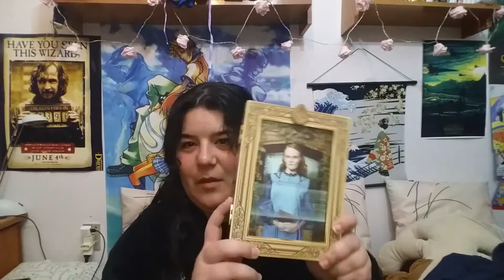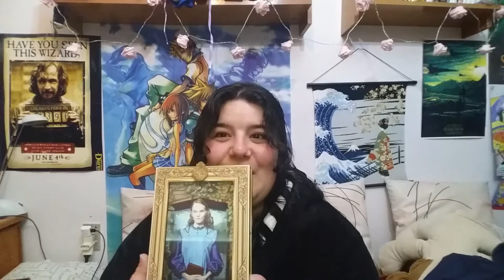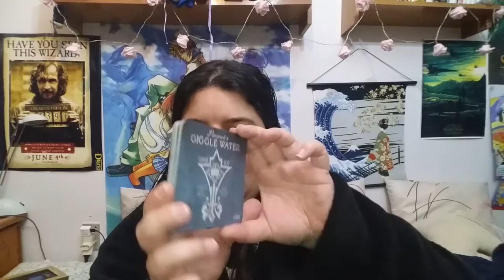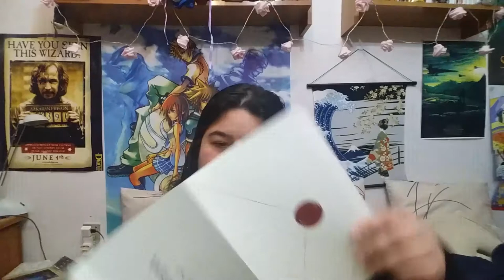Caja Wizarding World de Lootcrate: Diciembre 2017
Esta ha llegado tarde, seguramente por culpa de las navidades y todas estas cosas.